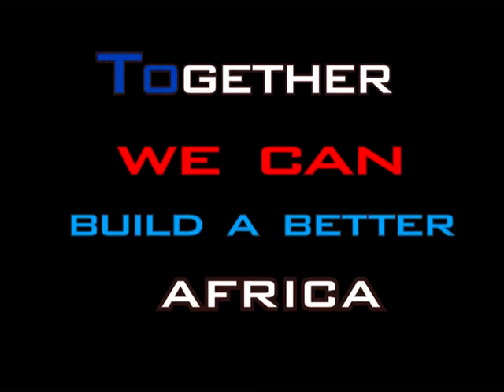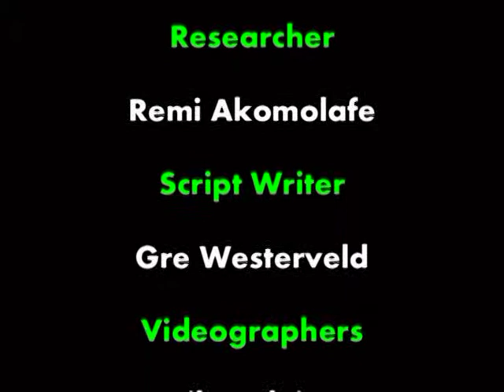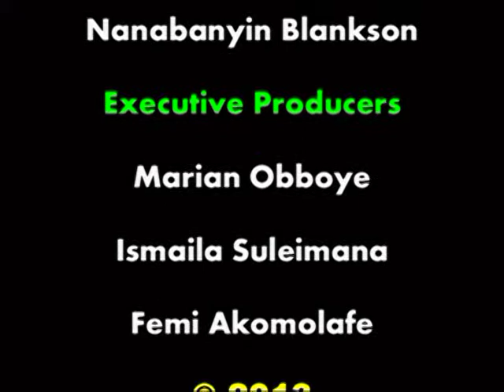Focus on Africans interview with Angele Etoundi Essamba